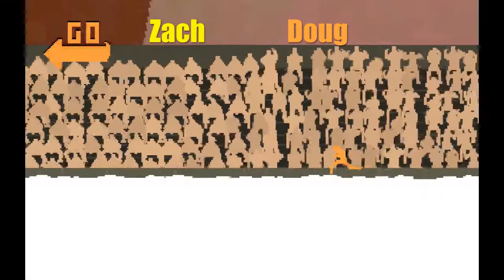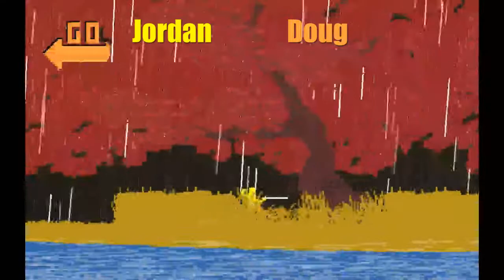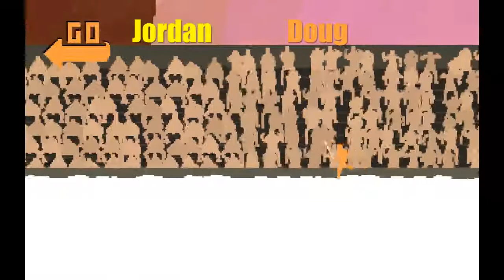The Bros Play: Nidhogg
While filming the E3 videos, Jordan, Doug, and Zach decided to take each other on in some 1v1 Nidhogg battles. Who comes out the winner? Watch and find out!

Music Used for Intro:
Artist: AKnewGod
Song: Indifferent